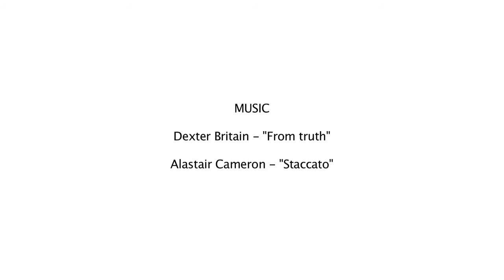Vocal Cord Fascia Transplant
Dr. Michael Pitman performs a temporalis fascia transplant to correct vocal scarring.
For more information about Dr. Michael Pitman, Voice and Swallowing treatments and procedures or the full range of expertise of the surgeons at the New York Center for Head and Neck, please